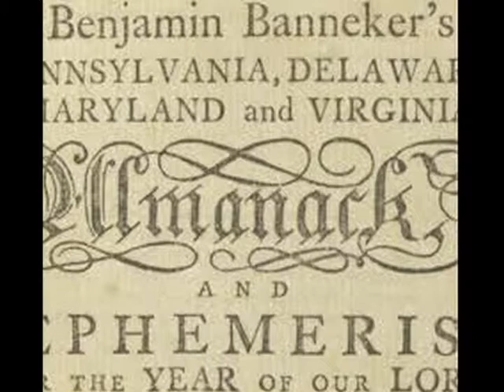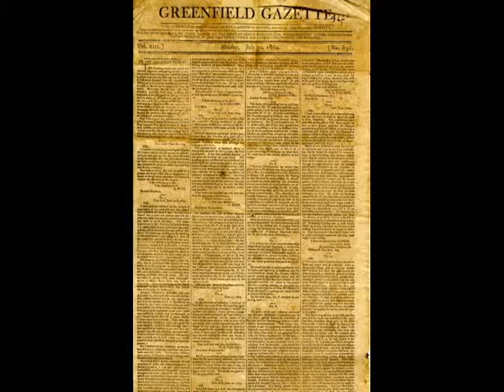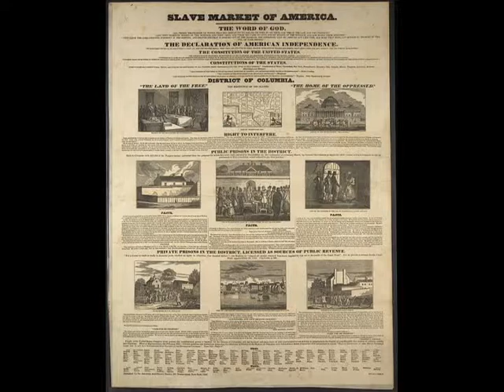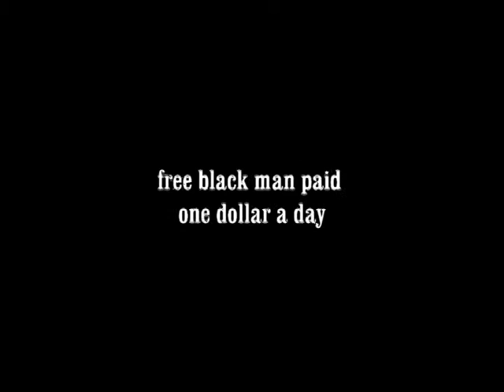The African American history tour of Washington DC